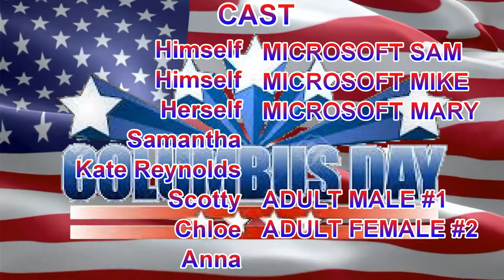[#648] GameCube Intro Bloopers Episode 16: The Columbus Day Party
It is Columbus Day in the United States and Sam and his friends go through various logos from across America.